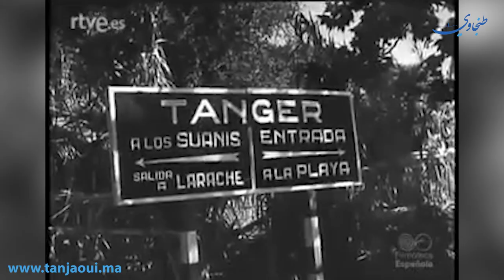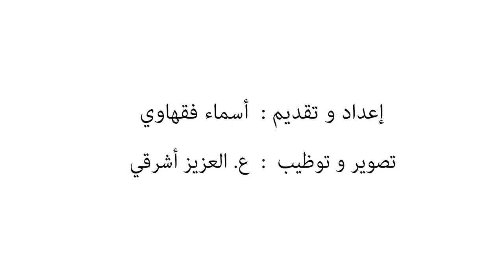هكذا عاش "طنجاوة" ذكرى خطاب 9 من أبريل!!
لا زالت  ذكرى خطاب السلطان محمد الخامس، منقوشة في أذهان عدد من سكان مدينة طنجة الذين عاشوا تلك اللحظات التاريخية، منهم قضاة سابقون ومحامون وفاعلون جمعويون، يحكون أسباب اختيار ساحة 9 أبريل، او "سوق دبرا "كما  يسميها ساكنة طنجة.
في هذا الروبورتاج، نستعيد ذكرى الزمان والمكان، على لسان من عاشوا اللحظة...لنتابع